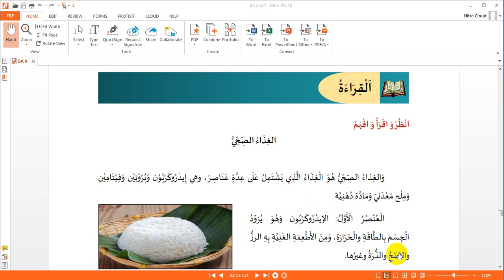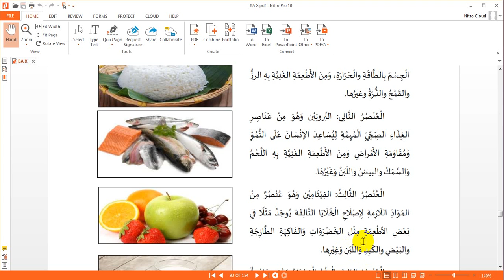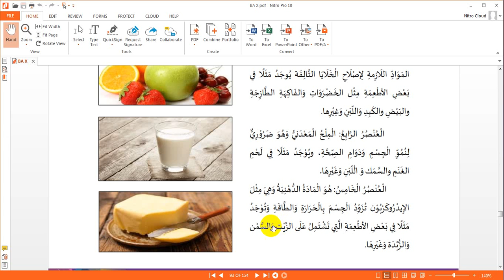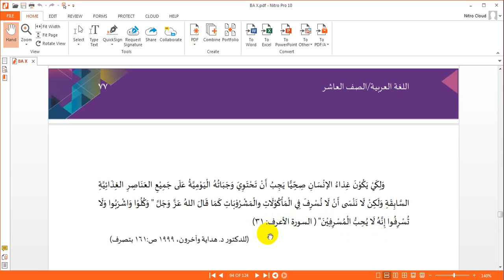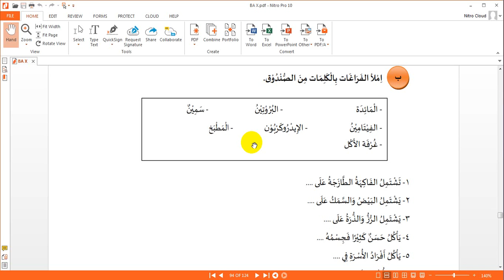BA X Qiraah BAB 6